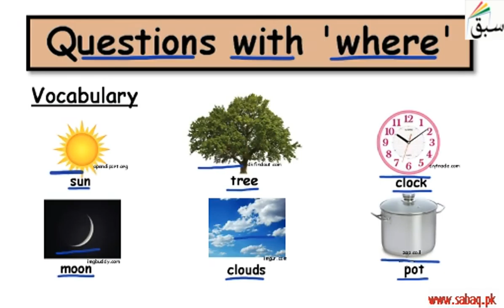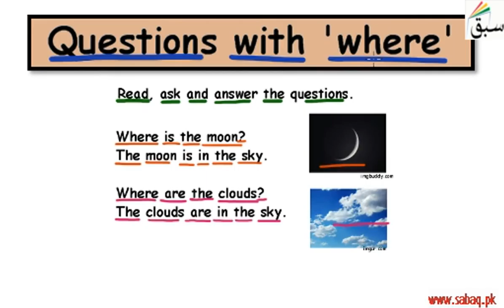Questions starting with Where-1, English Lecture | Sabaq.pk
Questions starting with Where-Part 1
This video is about: Questions with Where-1. Practice tests and free video lectures for Physics, Chemistry, Biology, Math’s, Computer Science, English & more subjects are also available at Sabaq.pk. So, subscribe to Sabaq.pk/Sabaq Foundation now and get high marks in your exams.

CLASSES WE COVER AT SABAQ.PK / SABAQ FOUNDATION:

1. KG
2. Class 1
3. Class 2
4. Class 3
5. Class 4
6. Class 5
7. Class 6
8. Class 7
9. Class 8
10. Class 9
11. Class 10
12. Class 11
13. Class 12
14. Class 13
15. Class 14
16. MCAT
17. ECAT
18. CSS

BOARDS WE COVER AT SABAQ.PK / SABAQ FOUNDATION:

1. FBISE
2. Sindh Board
3. KP Board
4. Balochistan Board
5. Cambridge

STUDY MATERIAL WE OFFER AT SABAQ.PK / SABAQ FOUNDATION:

1. Physics Lectures
2. Chemistry Lectures
3. Mathematics Lectures
4. Biology Lectures
5. English Lectures
6. General Science Lectures
7. Computer Science Lectures
8. General Math Lectures
9. Accounting Lectures
10. Statistics Lectures
11. Advance Accounting Lectures
12. Cost Accounting Lectures
13. Practice Tests
14. Physics Practical
15. Chemistry Practical